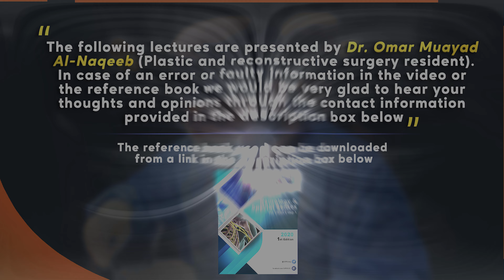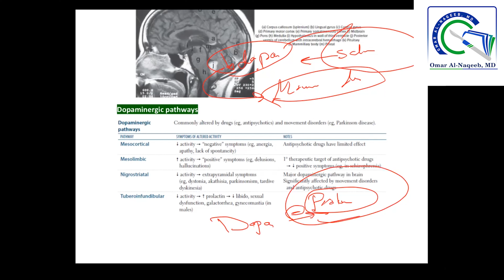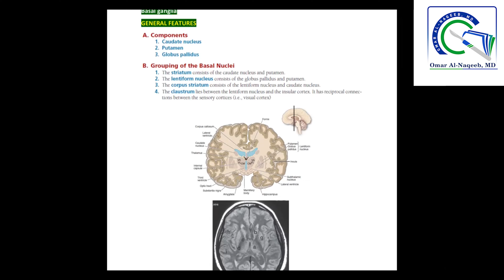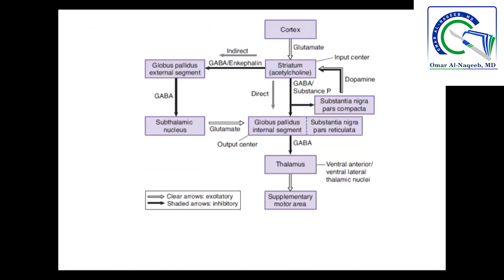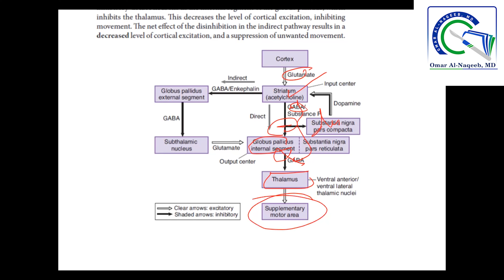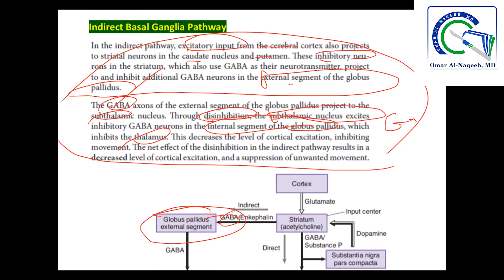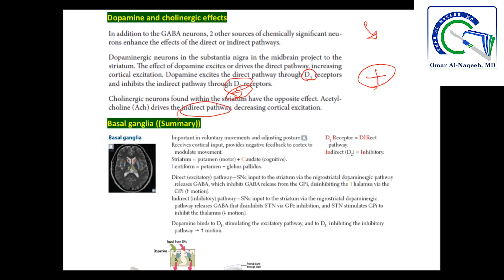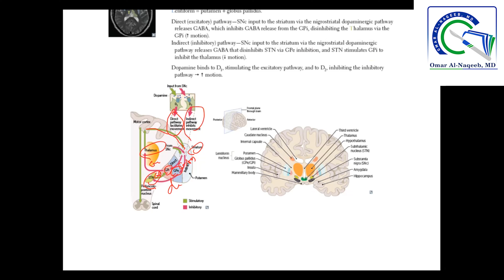Dopaminergic pathways || Basal ganglia || Direct & Indirect Basal Ganglia Pathways